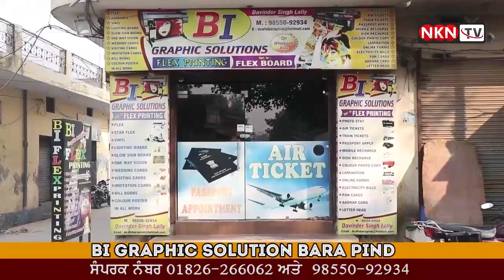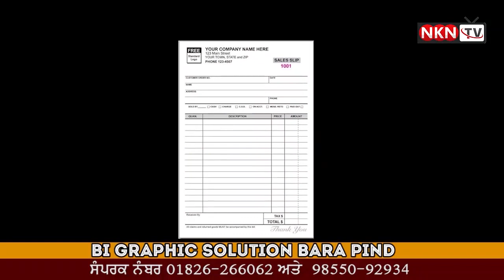ਪੰਜਾਬ ਦੀਆਂ 120ਕਾਰਪੋਰਾਸ਼ਨ ਚੋਣਾਂ ਅਤੇ ਬੰਗਾ ਦੀਆ 15ਸੀਟਾਂ ਜਿੱਤ ਕੇ ਨਵਾਂ ਇਤਿਹਾਸ ਰਚਾਂਗੇ:MLAਡਾ.ਰਾਜਕੁਮਾਰ ਚੱਬੇਵਾਲ